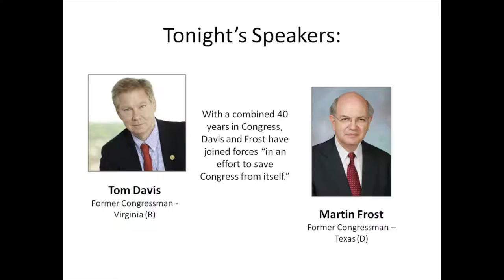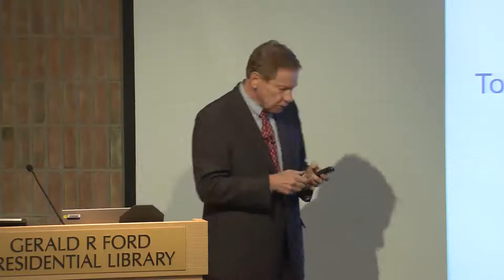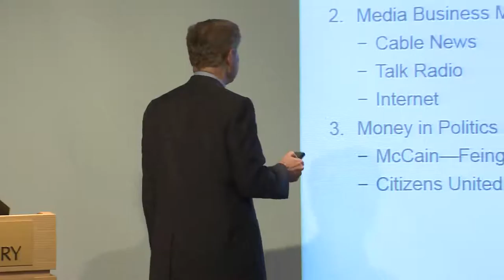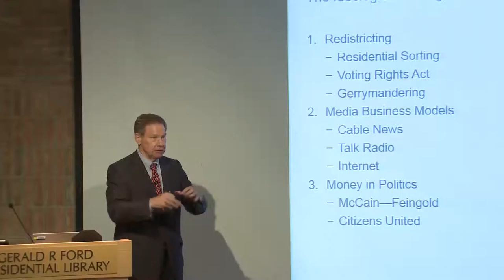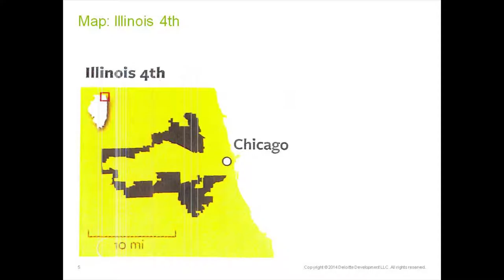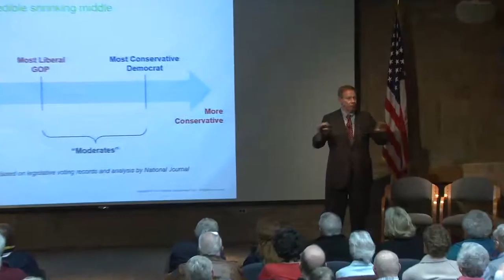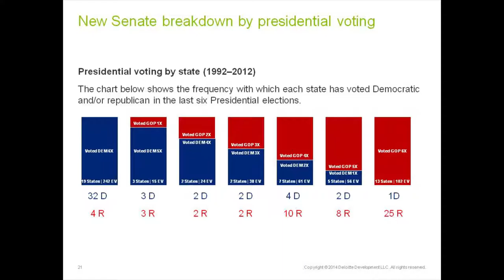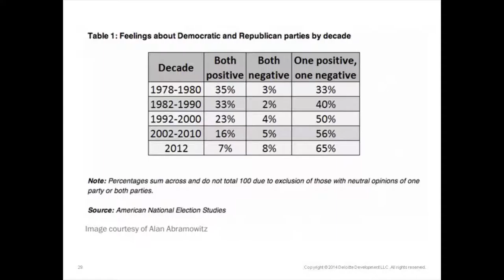Congressmen Tom Davis and Martin Frost - The Partisan Divide: Congress in Crisis - 10/27/15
Congressmen Tom Davis and Martin Frost

"The Partisan Divide: Congress in Crisis"